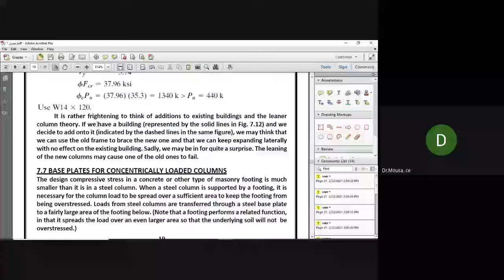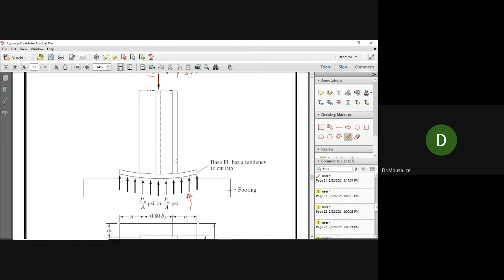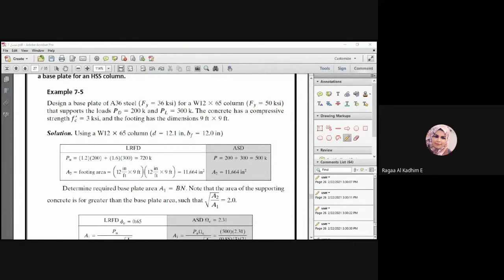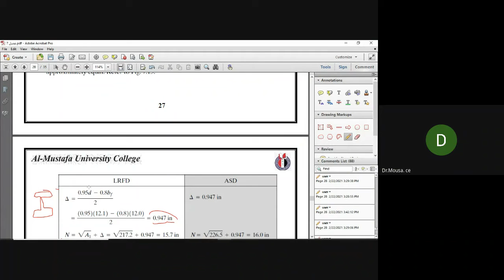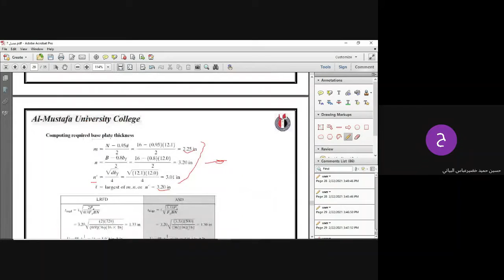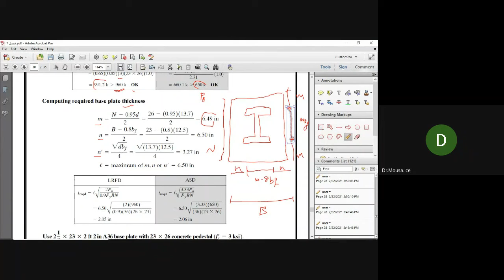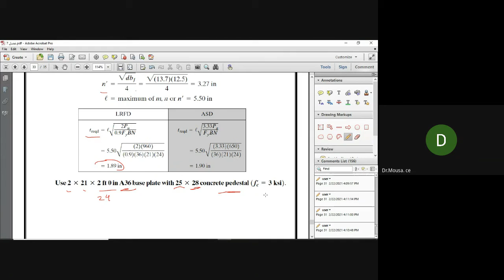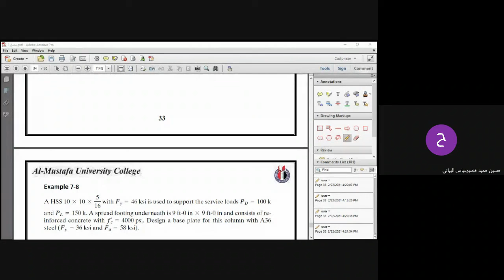Design column base plates